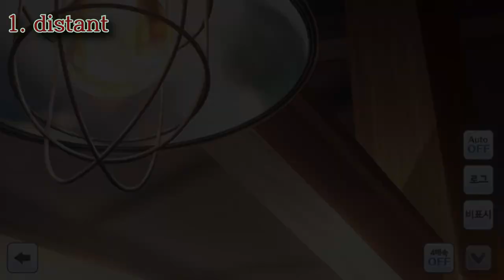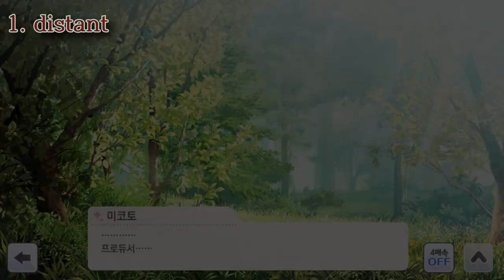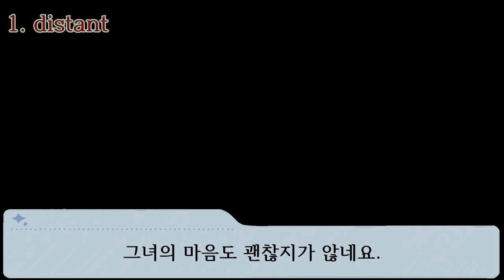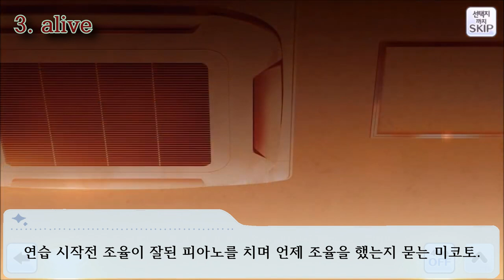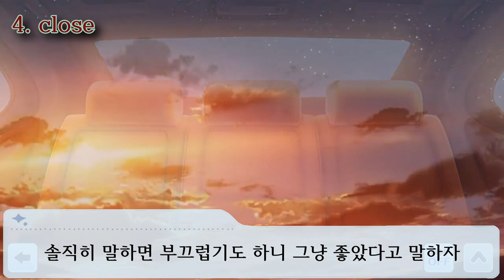그러니까, 돌아온거야 아케타 미코토 G.R.A.D 스토리 [THE IDOLM@STER SHINY COLORS GRAD STORY - 緋田 美琴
떠나고서 알게 되어서 돌아온거야.

00:00 인트로
00:14 OP. hello
01:11 1. distant
04:02 2. desd
05:34 3. alive
08:25 4. close
09:57 ED. goodbye
11:14 총정리